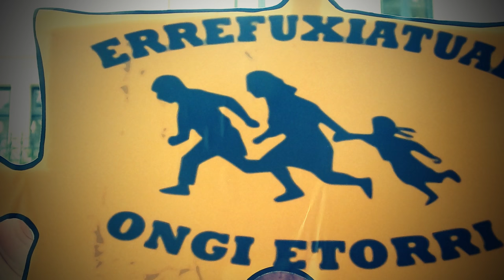Internazionalismoarekin bat!: campaña introduce internacionalismo en las elecciones vascas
Cubainformación - Video: Askapena.- "Internazionalismoarekin bat!" (traducido del euskara, "A una con el Internacionalismo") es el título de la campaña que secundan doce colectivos vascos del ámbito de la solidaridad internacional, para que las diferentes fuerzas políticas que participarán, el 25 de septiembre, en las próximas elecciones de la Comunidad Autónoma Vasca, adopten una agenda de mínimos para que el futuro gobierno actúe desde una óptica solidaria e internacionalista.